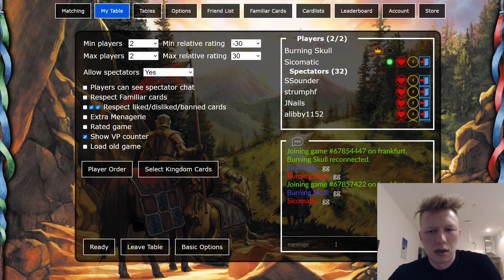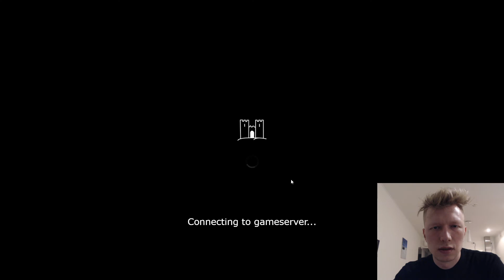Dominion League S44 vs Sicomatic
0:00:00 Interesting Governor endgame

0:22:00 Old good Goons board with some Fortress trickery

0:58:40 Definition of straightforward

1:17:10 Some splits are important after all

1:55:10 The coolest board I've seen in a while! More Rats please!

2:26:05 Almost shooting myself in the leg